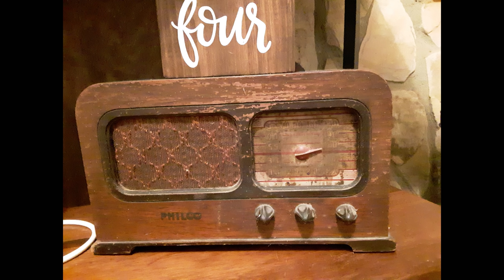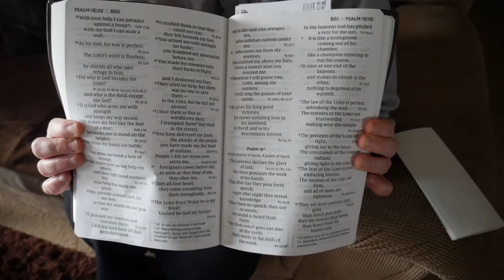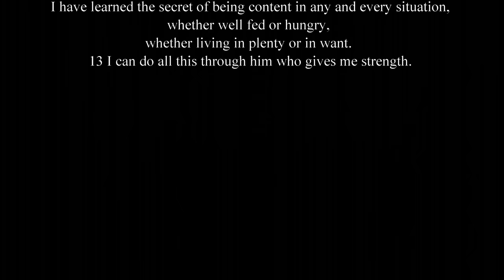Quality VS Quantity ,My Heart Laid Out Open (Personal Message)